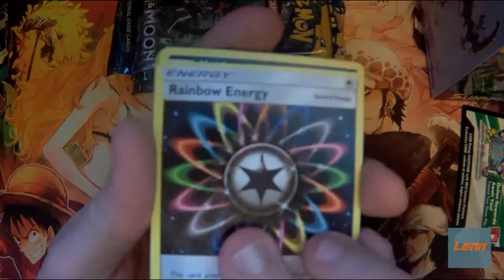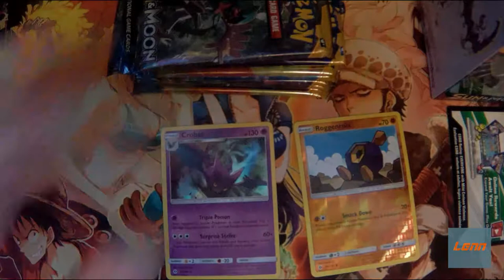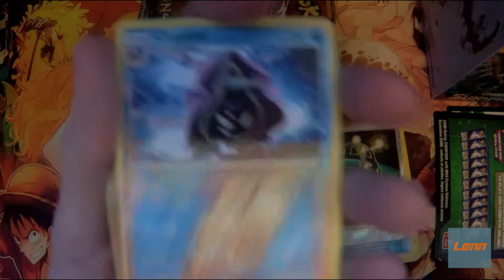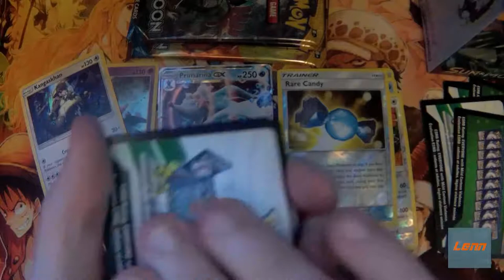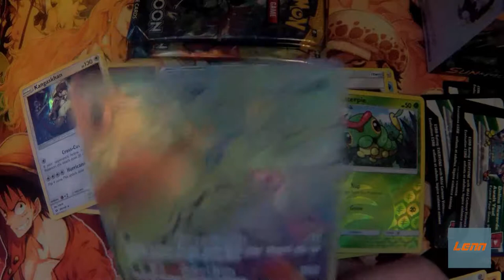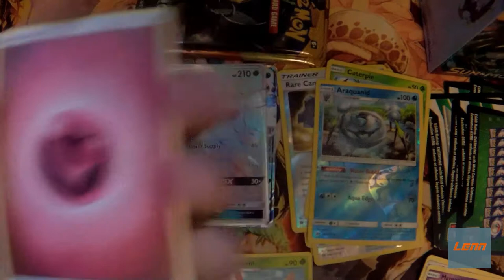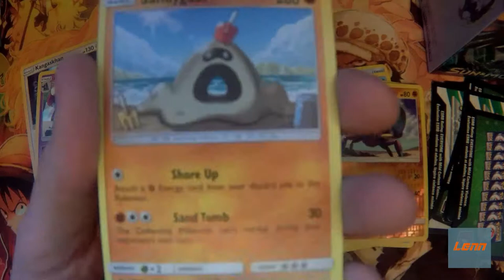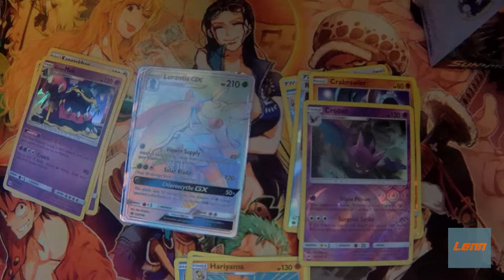MORE RAINBOWS!! - Pokemon Sun and Moon PART 3 - Pack Opening 4 - Poke`Mondays`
Alright what is up CREW. Welcome on back to another Poke`Monday`, we have some more awesome cards today!